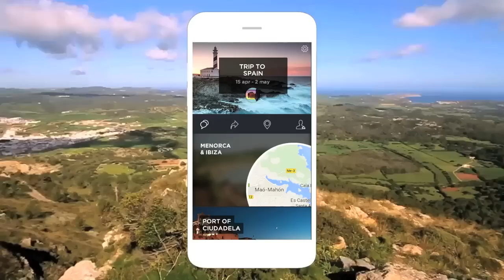Relive your favorite trips with minube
The new minute app can recognize all the amazing places you´ve discovered and convert your photos into long live memories. Download the new minube app now and relieve the magic of traveling